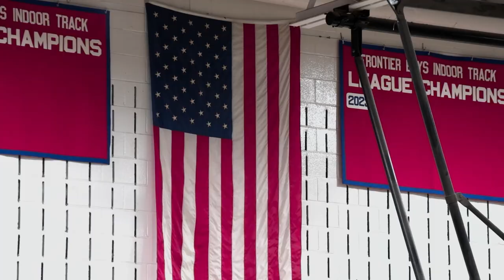Frontier Regional Boys Basketball HIGHLIGHT v Hampshire Regional